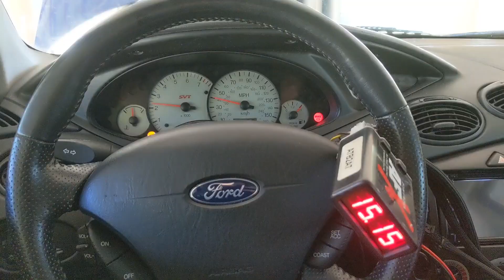2004 SVT Focus Turbo build and dyno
The build process on my 2004 SVT Focus